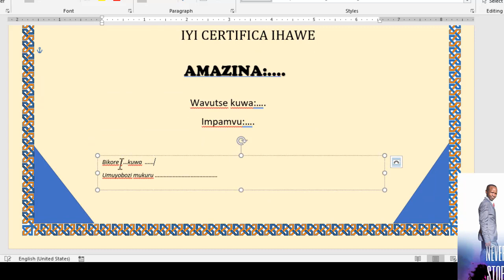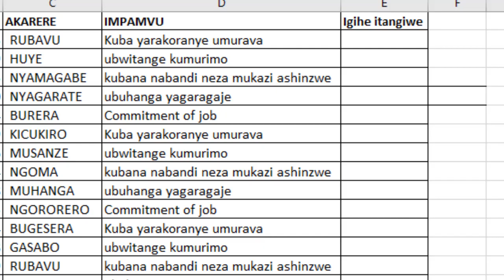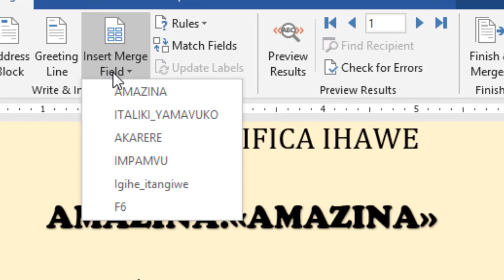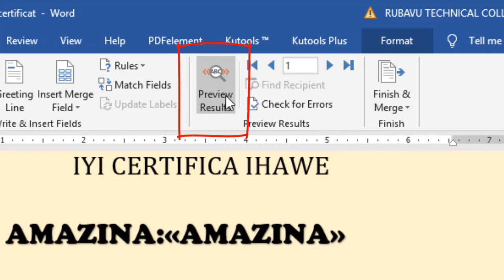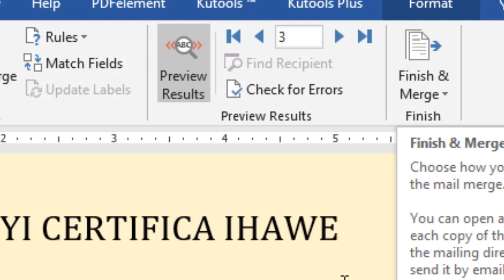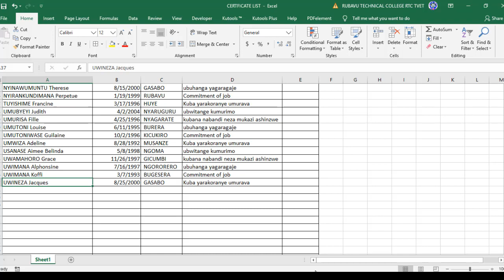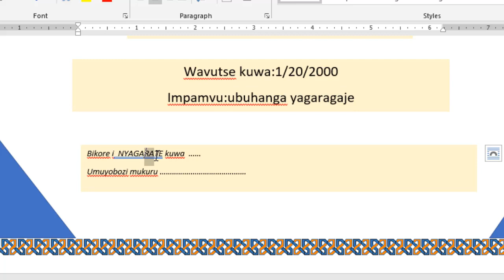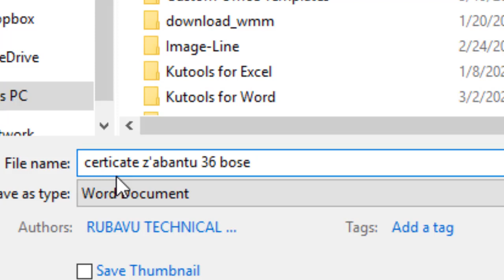IKORERE CERTIFICATE Z'ABANTU 185 ICYARIMWE MUMINOTA Itanu GUSA Automatic with MICROST WORD+EXCEL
Learn everything you can, before you need to use it!
Aha nta copy paste ukora ahubwo ni automatic generation